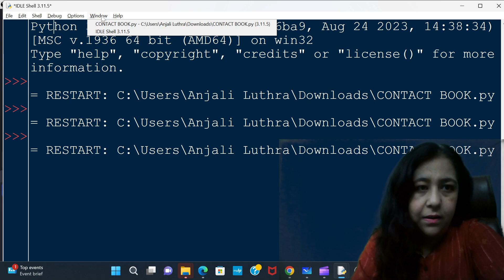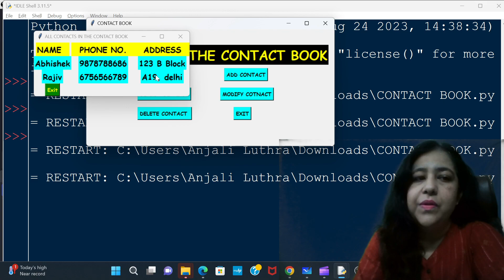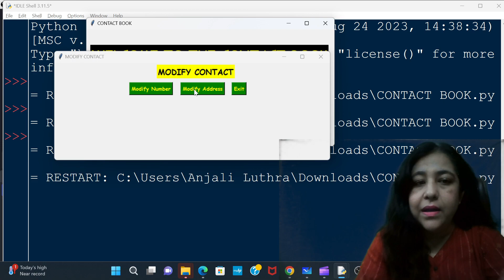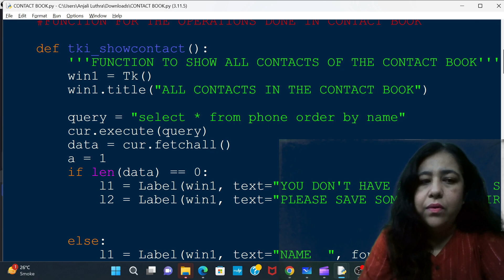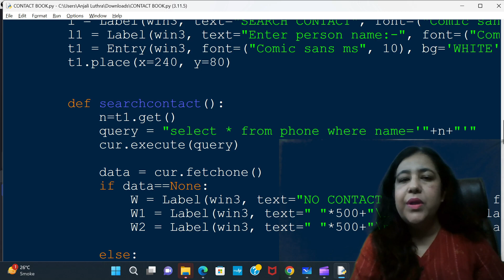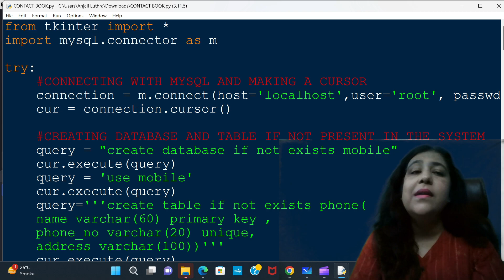Python Project Using tkinter library for Managing Contact/Address Book | Class 12 CS & IP Project